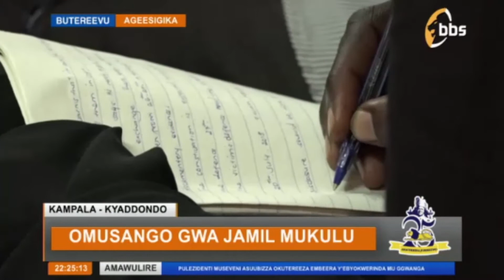OMUSANGO GWA JAMIL MUKULU